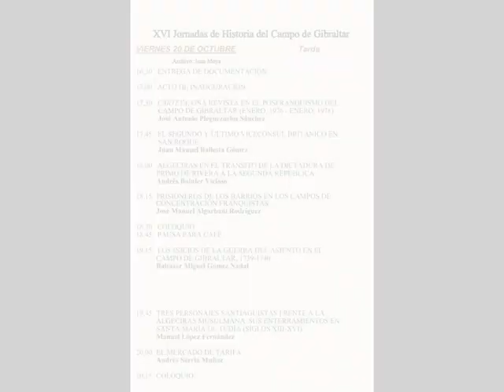XVI Jornada de Historia Coloquio: Video: Juan Moya Algeciras Los Barrios 20/10/2023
XVI Jornada de Historia del Campo de Gibraltar Coloquio: Baltasar Miguel Gómez Nadal, Manuel López Fernández y Andrés Sarria Muñoz Lugar: Los Barrios en los Salones del Hotel “La Montera” Organiza: Instituto de Estudios Campogibraltarenos Fotos y Video: Juan Moya Algeciras Los Barrios 20/10/2023